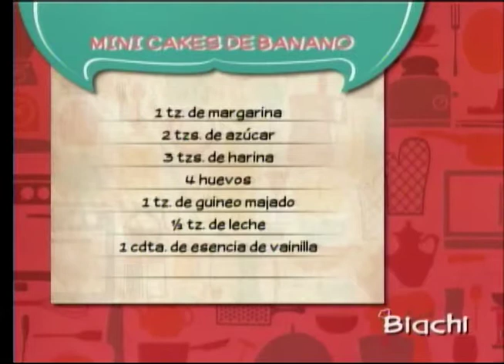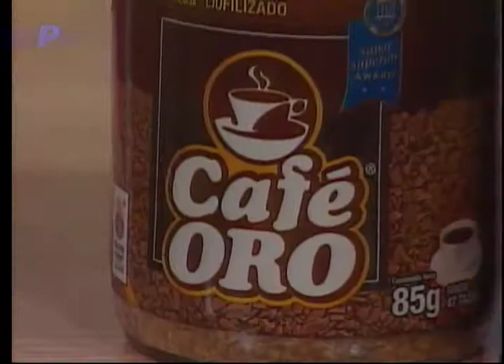Mini cakes de banano